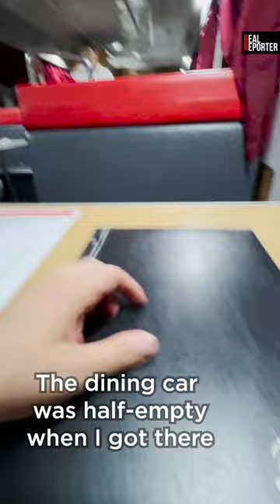What is 2nd class like on the Trans-Siberian railroad?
A Moscow-Vladivostok journey is the longest train ride in the world.